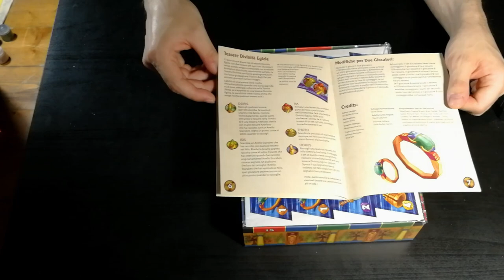Tutankhamun - Cosa ne penso?